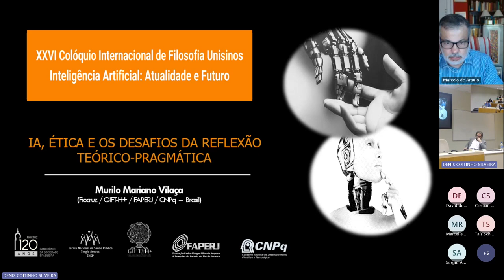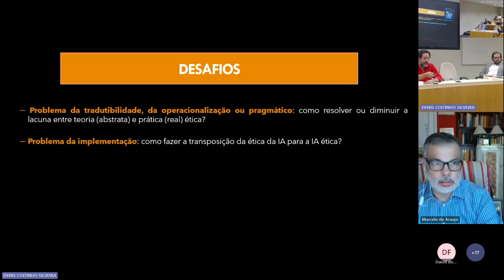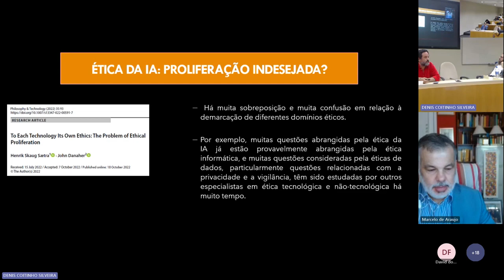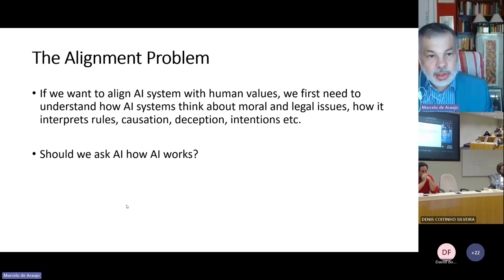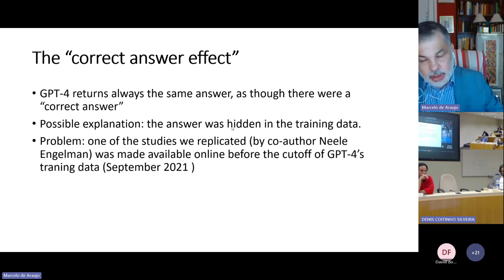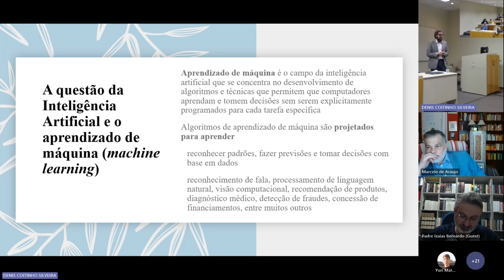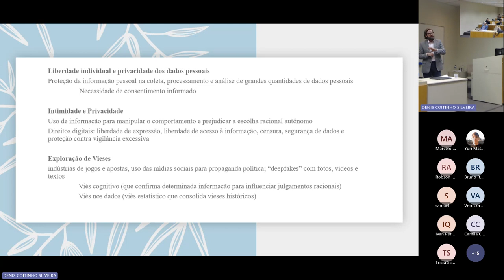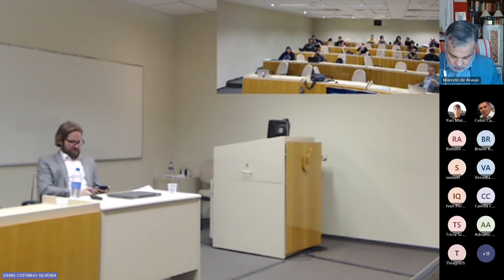Mesa redonda III - Ética da IA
- Murilo Vilaça (FIOCRUZ)
- Marcelo de Araújo (UFRJ)
- André Olivier (UNISINOS)
Mediação: Celso Azambuja (UNISINOS)